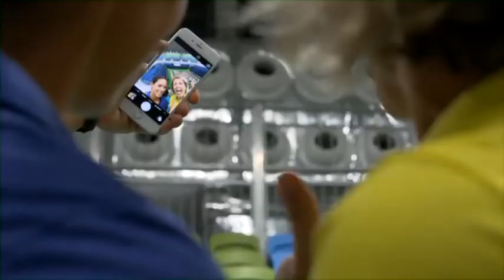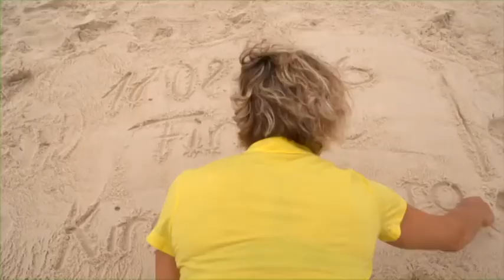Heiss: Ein Tag in Rio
Powertraining unter der Sonne für den Traum von Olympia geben die deutschen Beachvolleyballerinnen Laura Ludwig und Kira Walkenhorst alles. Wir begleiten sie hautnah in Rio